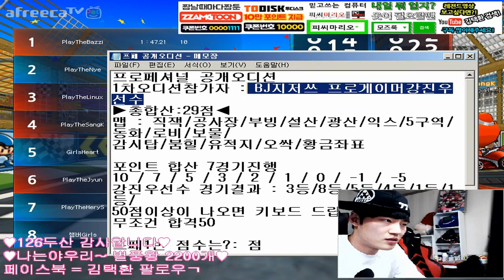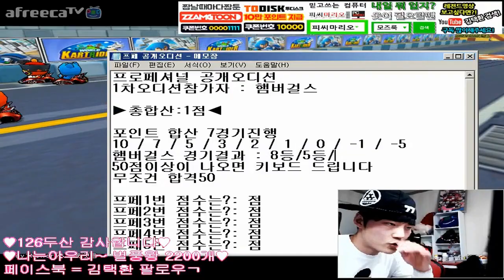[아프리카tv] 카트라이더 김택환 ★PROFESSIONAL TEST #40★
2016년 2월3일 아프리카tv방송
한국카트라이더에서 PROFESSIONAL팀 TEST를 본
공개오디션 40편이며 도전자는 햄버Girls입니다